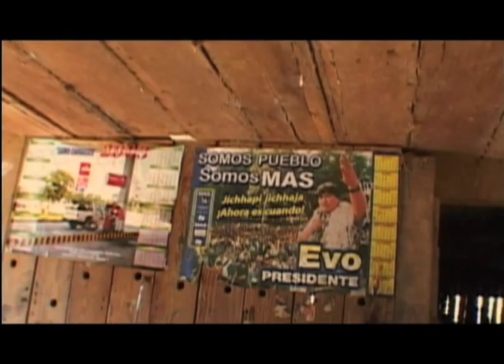Coca & The Congressman [Trailer]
In recent years, Bolivia has been roiled by competing political forces, with the indigenous coca growers union (the "Cocaleros") becoming an unexpected powerhouse.  The Cocaleros' hero is ex-Congressman Evo Morales, a former coca farmer from indigenous peasant roots, who rose up to defend the coca growers against the Bolivian military's crop eradication program.  Latin America's highest profile indigenous leader, Morales fell just 45,000 votes shy of the presidency in the country's June 2002 election.

In 2003, as the standoff between the Cocaleros and the government escalates, DCTV travels with Morales to the stunning highlands of Bolivia as he fights to expand the amount of coca that can be legally grown by farmers.  From the pitfalls of a drug-based economy to the difficulty of finding suitable replacement crops to support peasant families, from profiles of powerful indigenous politicians working with Morales to the poor miners slaving away in Potosi and a coca-eradication commander on a slash and burn mission, Coca and the Congressman illuminates the shifting balance of power underway in Bolivia and spreading across Latin America.